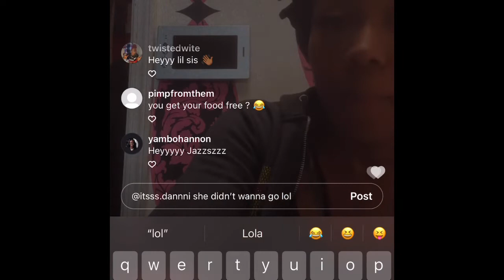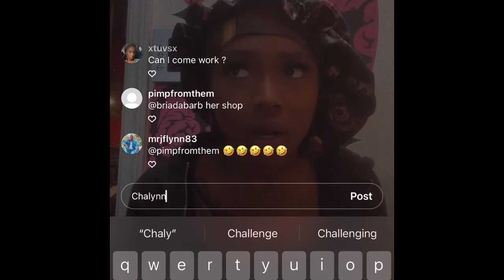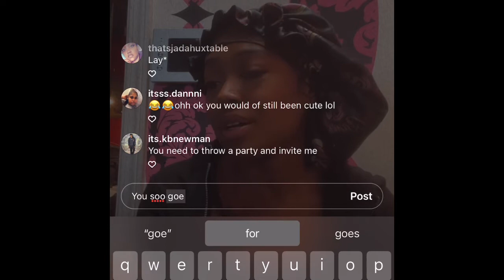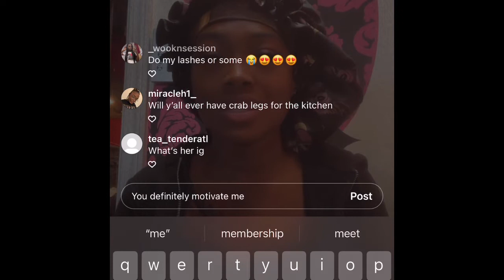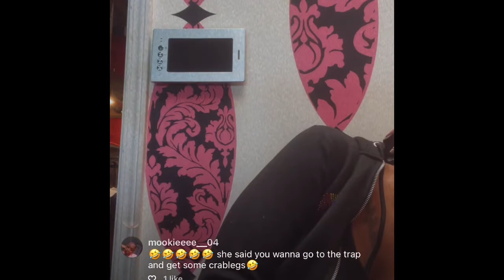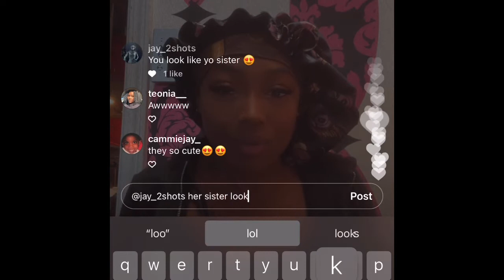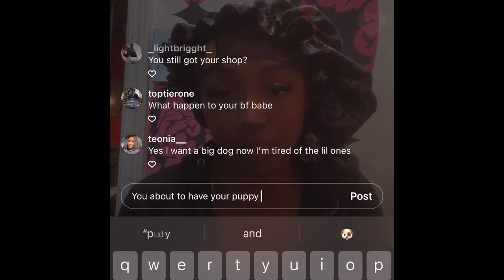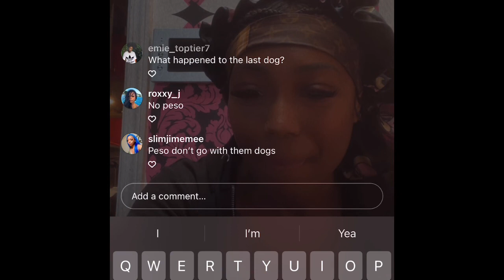Jazmine Cheaves speaks Break up and upcoming events !!!!